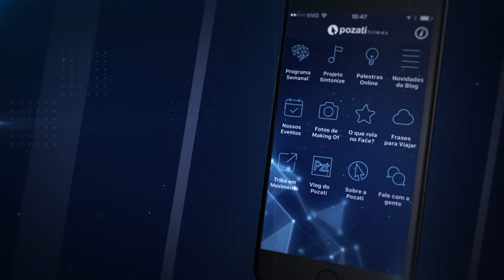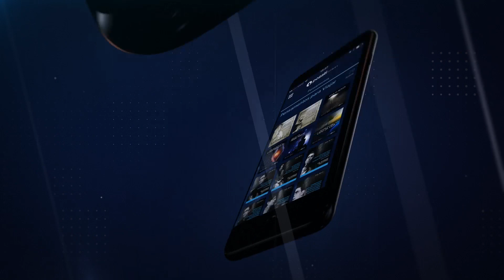#017 Dr. Sergio Felipe | Reencarnação: A lógica da bondade de Deus